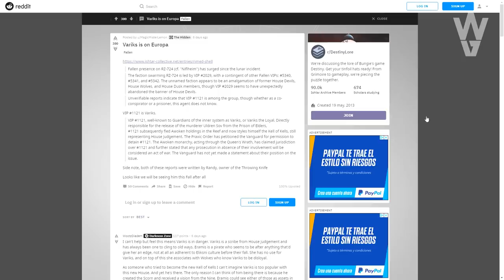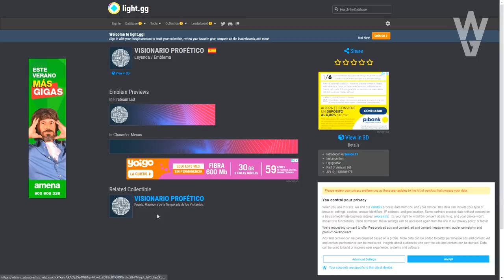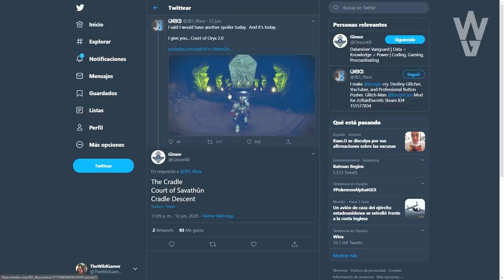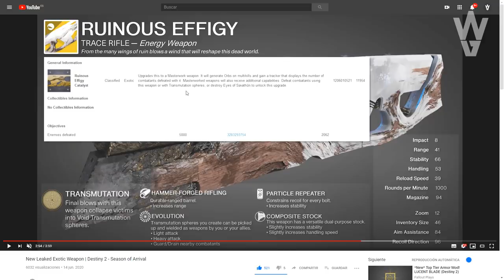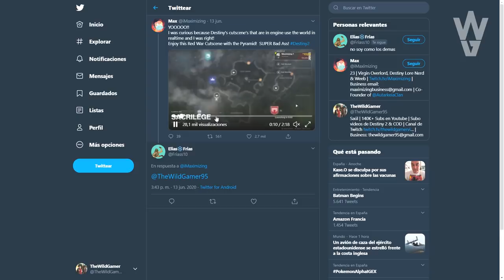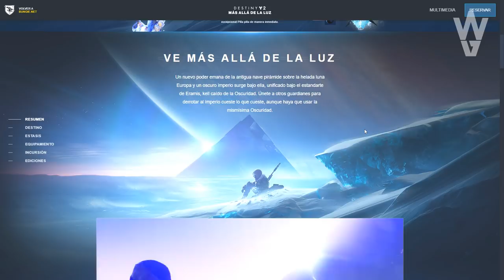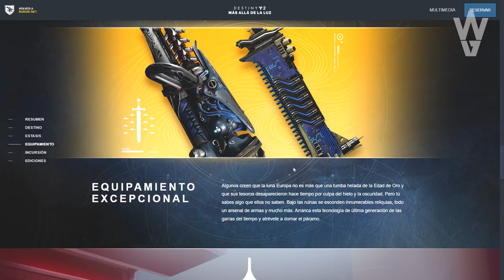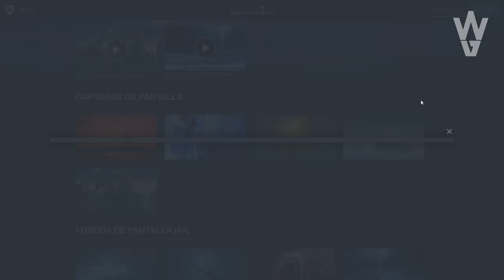Destiny 2 - VARIKS EN EUROPA! NUEVO EXÓTICO QUE CREA ARMAS! ISLAS FLOTANTES! LOOT GRATIS Y SECRETOS!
Destiny 2 - VARIKS EN EUROPA! NUEVO EXÓTICO QUE CREA ARMAS! ISLAS FLOTANTES! CORTE DE SAVATHÛN! LOOT GRATIS Y SECRETOS!

- Priblee Loyola
- Ghost Lucky
- Oscar Romero
- Richy

👀Destiny 2 - SUBE NIVEL SIN HACER NADA! REGALO DE BUNGIE! PRUEBAS CANCELADAS! LA MAZMORRA SE IRÁ!

👀Destiny 2 - CORTE DE ORYX 2.0! CRIPTA DE PIEDRA! NUEVOS EXÓTICOS DE OTOÑO! GRAN CAMBIO A CRISOL!

👀Destiny 2 - GLITCH PARA SUBIR DE NIVEL DE PODER Y GUÍA COMPLETA PARA LLEGAR A +1060!

Destiny 2 - VARIKS EN EUROPA! NUEVO EXÓTICO QUE CREA ARMAS! ISLAS FLOTANTES! CORTE DE SAVATHÛN!